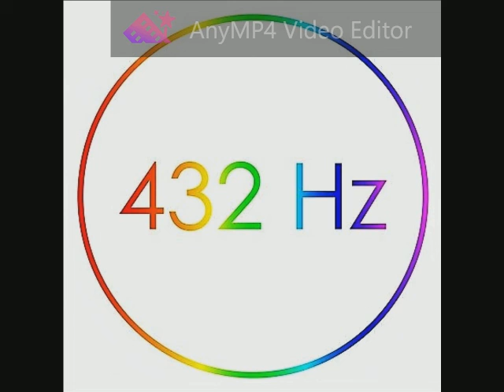Voces8 - Lully, Lulla, Lullay (Philip Stopford) 432 Hz